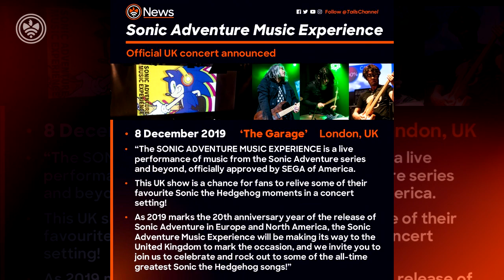New MarioSonic at Tokyo2020 Retro Mode Details! | Sonic at Gamescom 2019 Update (SonicNews)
SEGA has released two new MarioSonic at the Tokyo2020 Olympic Games trailers at this year's Gamescom expo; this time, featuring the newly-revealed Classic 2D Events, Story Mode, and more! We also got a sneak peak at Eggman Nega and Mario flying the Tornado!

-- Credits
Owner: Ryan Scarlett (@Journalistradio)
Voiceover: Evan (@Mardiculous)
Script: Lourdes (@Edible_Potatoes)
Script: Donnie (@SSF1991)
Script: Ryan Scarlett (@Journalistradio)